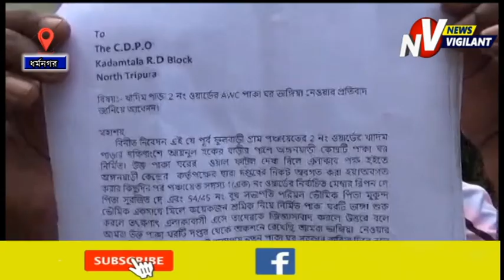অঙ্গনওয়াড়ি কেন্দ্রের দালান বাড়ি ভেঙে নিল ওয়ার্ড মেম্বার।